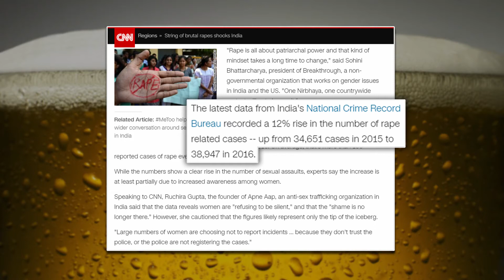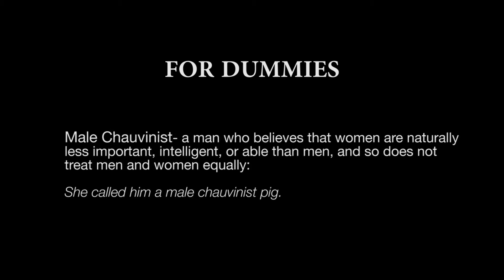Child Rape & Sexual Abuse: Beer Pe Charcha | E11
Rape of an 8 month old child has sparked an outcry across India, an alarming call to our male preferring culture. When cows are safer than children and women in your country, something is horribly wrong!

In Beer pe Charcha, two delhi-ites (dilli ke launde) express their concern on current events over a pint of beer.

Lads in the video:
Arjun Mittal
Akshit Mittal
(yes we are related)

If you are here reading this, remember you are beautiful! *nahi tu kuch jyada vella hai*